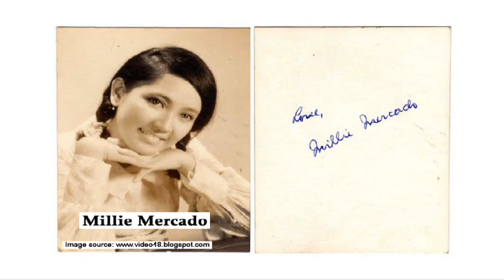LOVE AT FIRST SIGHT (1971) - Millie Mercado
This is Millie Mercado's trademark song, from 1971.